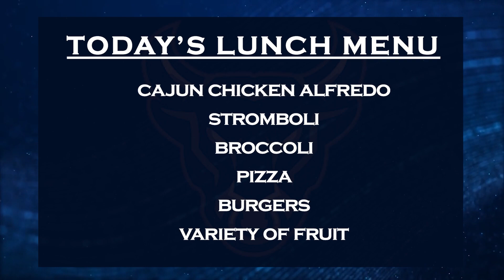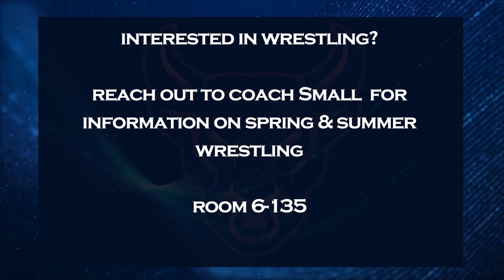Bullseye News: May 1st, 2024